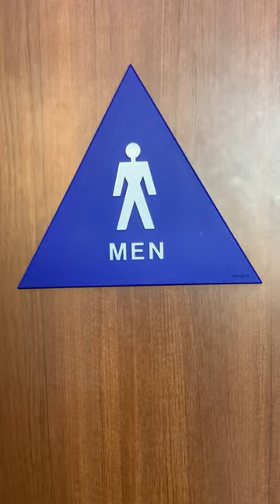San Jose #5 Kebab Shop Men's Restroom Full Shoot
Kebab Shop in San Jose CA off of HWY 85. The pintbrook is nice.

Pintbrook: A+
PA Sloan Toilet: F-

Rating Scale

A+ EPIC
A Amazing
A- Nice
B+ Great
B Good
B- Okay
C+ Boring
C Not Good
C- Bad
D+ Junk
D Garbage
D- Trash
E+ Terrible
E Horrible
E- Awful